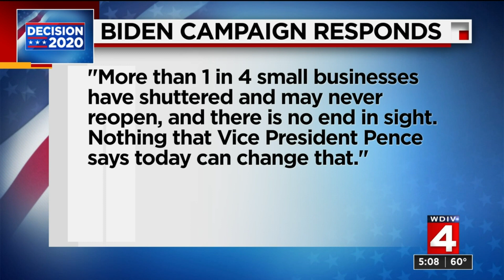Vice President Mike Pence stops in Oakland County